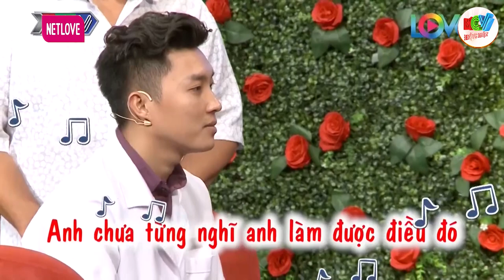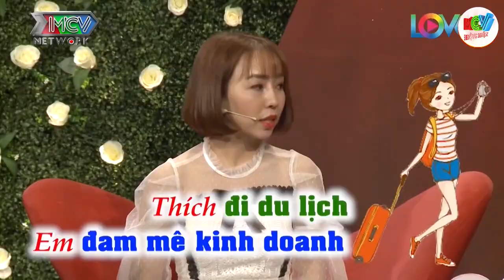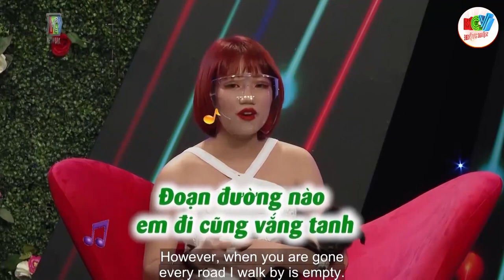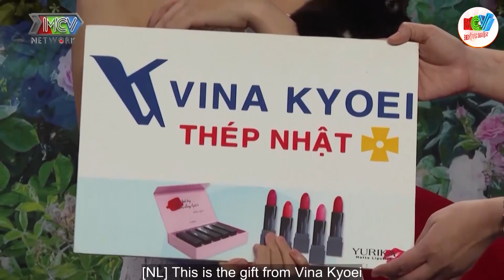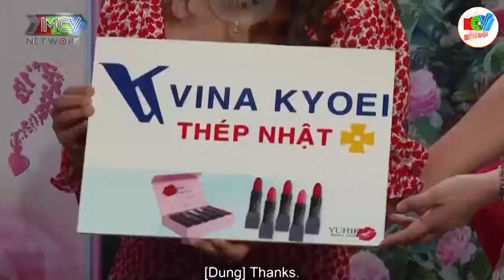Chàng Y Sĩ đã gây rung động đầu đời với cô gái bằng chính nhịp tim của mình